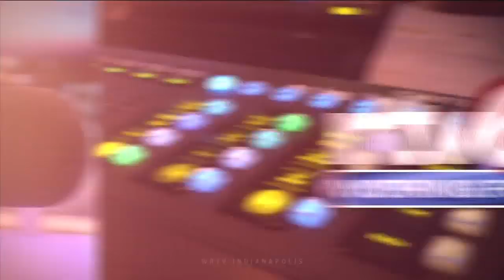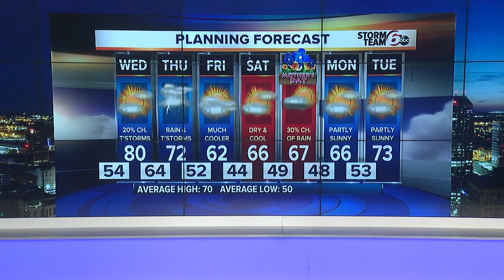RTV6 Latest Headlines | May 7, 7pm